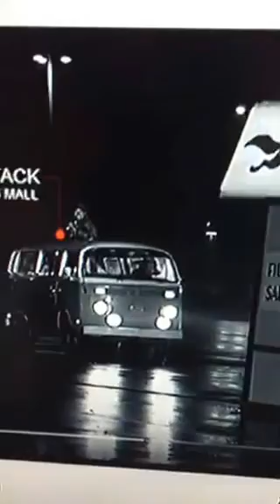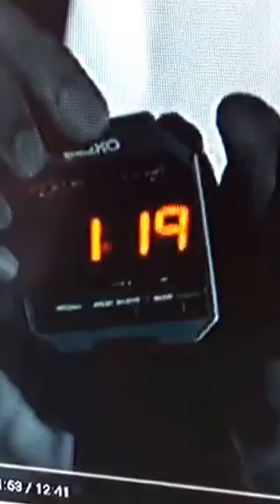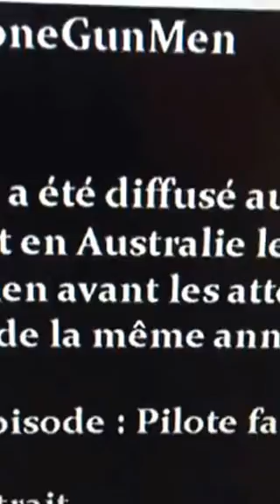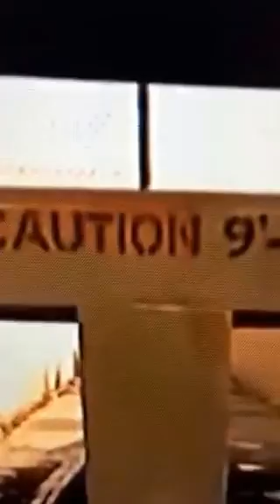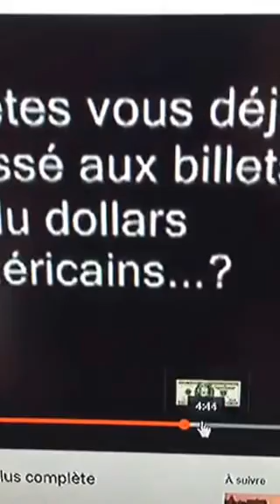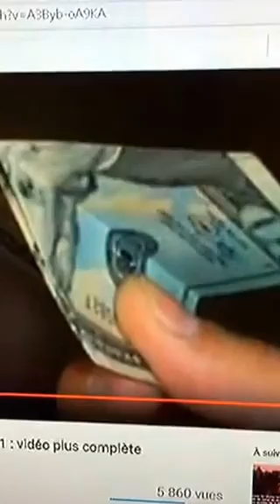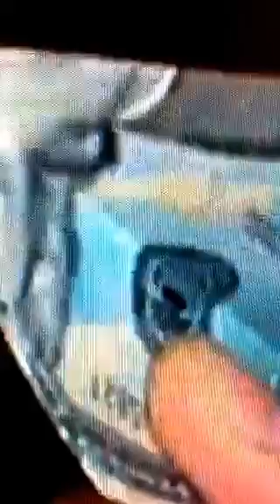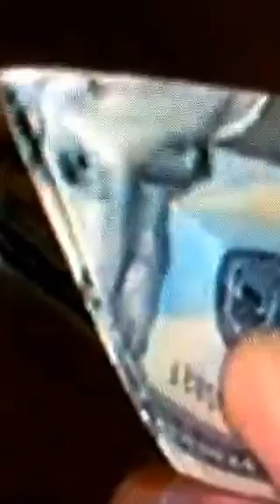LES İLLUMİNATİS PREDİSENT LES ATTENTATS DU 11 SEPTEMBRE REALİTEE OU FİCİTON !?!? PREUVES ET DEBAT